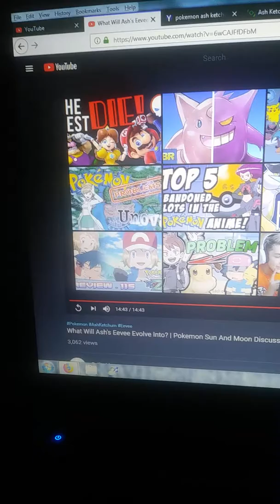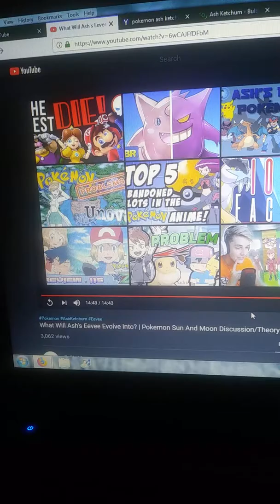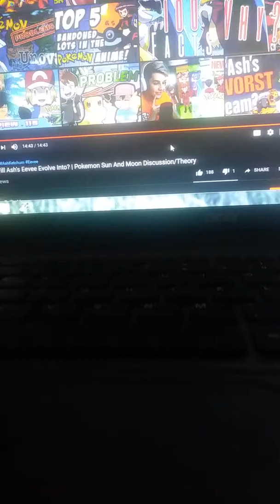Let's Talk About Ash's Eevee (At Least I Hope It Will Be Ash's Eevee)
I hope it is Ash's Eevee and it's a male Eevee and doesn't evolve at all and I hope they leave everything like it is with it and don't give it any new Eeveelutions just leave it at the 8 Eeveelutions that it has Vaporeon Jolteon Flareon Espeon Umbreon Glaceon Leafeon and Sylveon because if they don't they will have to upgrade the Eevee Z Crystal with more Eeveelutions so that they all can lend their power to Eevee so that Eevee can use the Z Crystal and activate it's Z move but I do hope they leave everything like it is and just have the 8 Eeveelutions like it already has.